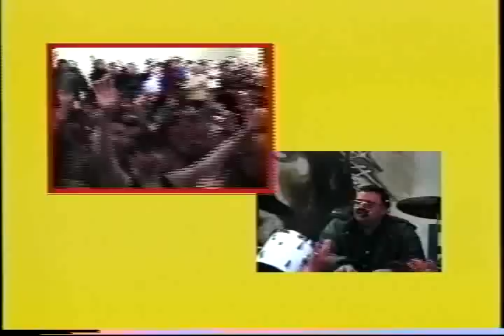Amilcar Segovia Catolico Evangelizacion